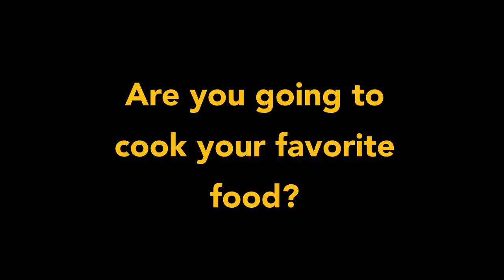My US National Day in NATO